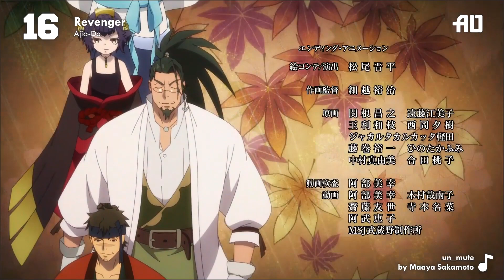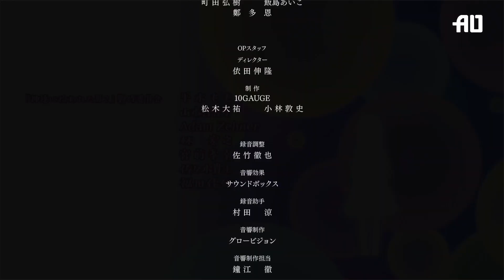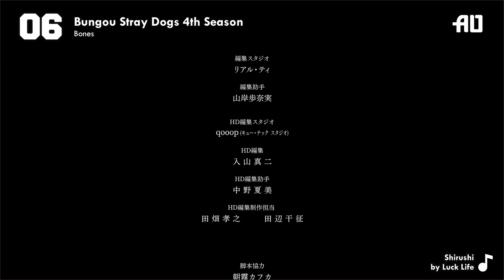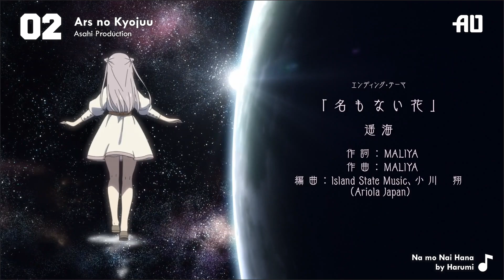Top Anime Ending WInter 2023. First ver.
This is "only"  First Version of Top Anime Ending Winter 2023 video that will be upload after all Anime on Winter 2023 season aired. And also, this list is based on my personal preverences. So, I hope you all still enjoy it, whatever your opinion about it.

01) Ars no Kyojuu [ Na mo Nai Hana by Harumi ]
02) Bungou Stray Dogs 4th Season [ Shirushi by Luck Life ]
03) Dungeon ni Deai wo Motomeru no wa Machigatteiru Darou ka IV: Fuka Shou - Yakusai-hen [ Kirikizu by sajou no hana ]
04) Eiyuuou, Bu wo Kiwameru Tame Tenseisu: Soshite, Sekai Saikyou no Minarai Kishi♀ [ Self-Hug Big Love by Yui Nishio ]
05) Hyouken no Majutsushi ga Sekai wo Suberu: Sekai Saikyou no Majutsushi de Aru Shounen wa, Majutsu Gakuin ni Nyuugaku suru [ Loud Hailer by Maaya Uchida ]
06) Ijiranaide, Nagatoro-san 2nd Attack [ MY SADISTIC ADOLESCENCE♡ by Heroine no Seiyuu-tachi ]
07) Inu ni Nattara Suki na Hito ni Hirowareta. [ Let's Go My House!!! by Seiyuu-tachi ]
08) Kaiko sareta Ankoku Heishi (30-dai) no Slow na Second Life [ Dear Doze Days by Akari Kitou ]
09) Kami-tachi ni Hirowareta Otoko 2nd Season [ Drum Shiki Tansaki by Azusa Tadokoro ]
10) Koori Zokusei Danshi to Cool na Douryou Joshi [ Rinaria by Nowlu ]
11) Kyuuketsuki Sugu Shinu 2 [ Wakatteta yo by Makoto Furukawa ]
12) Mononogatari [ rebind by TRUE ]
13) Nijiyon Animation [ Wachu Gonna Do by Nijigasaki High School Idol Club ]
14) Oniichan wa Oshimai! [ Himegoto * Crisisters by Onimai Sisters ]
15) Revenger [ un_mute by Maaya Sakamoto ]
16) Technoroid: Overmind [ Invisible -one heart- by KNoCC & STAND-ALONE ]
17) The Legend of Heroes: Sen no Kiseki - Northern War [ proud hero by Nami Nakagawa (MIT GATHERING) ]
18) Tsundere Akuyaku Reijou Liselotte to Jikkyou no Endou-kun to Kaisetsu no Kobayashi-san [ Hana no You ni by Anna ]
19) UniteUp! [ Iino by KIKUNOYU ]
20) Vinland Saga Season 2 [ Without Love by LMYK ]

Synonyms
アルスの巨獣 ; 文豪ストレイドッグス ; ダンジョンに出会いを求めるのは間違っているだろうかⅣ深章 厄災篇 ; 英雄王、武を極めるため転生す ～そして、世界最強の見習い騎士♀～ ; 冰剣の魔術師が世界を統べる ; イジらないで、長瀞さん ; 犬になったら好きな人に拾われた。 ; 解雇された暗黒兵士（30代）のスローなセカンドライフ ; 神達に拾われた男 ; 氷属性男子とクールな同僚女子 ; 吸血鬼すぐ死ぬ2 ; もののがたり ; にじよんあにめーしょん ; お兄ちゃんはおしまい！ ; リベンジャー ; テクノロイド ; ツンデレ悪役令嬢リーゼロッテと実況の遠藤くんと解説の小林さん ; ヴィンランド・サガ